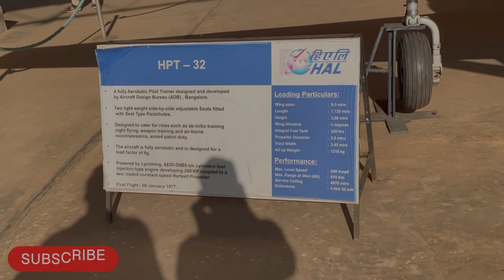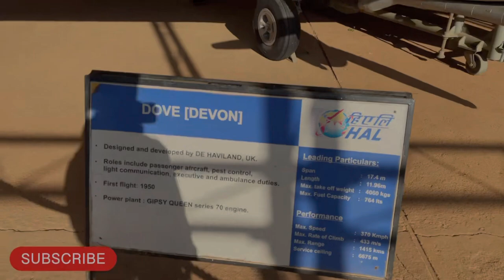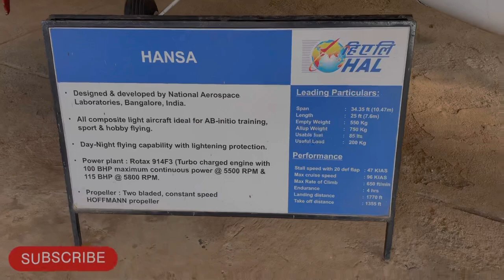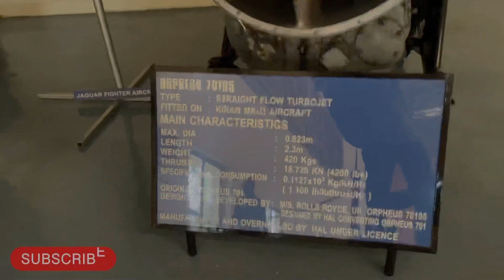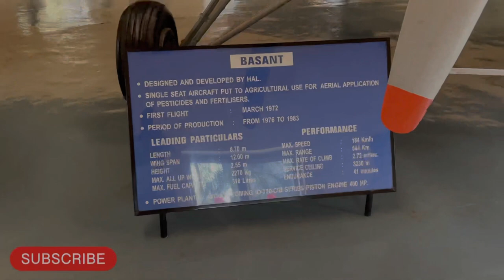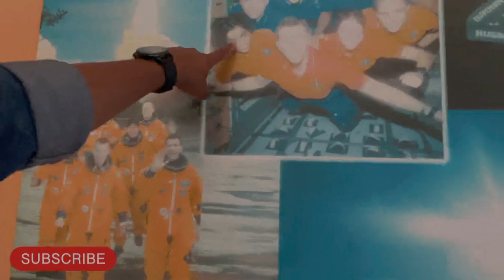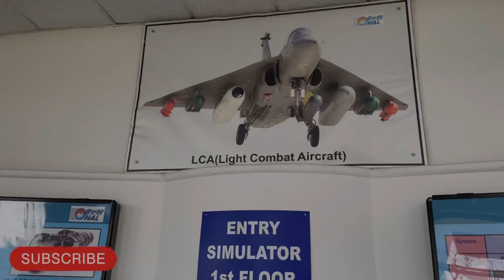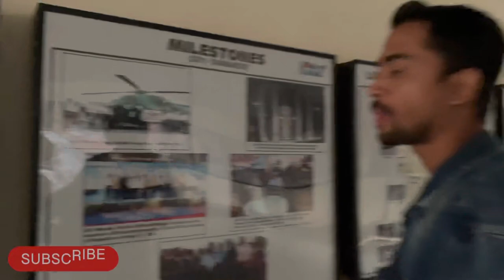hal | Vlog Part 2 | Bengaluru | Hindustan Aeronautics limited ￼